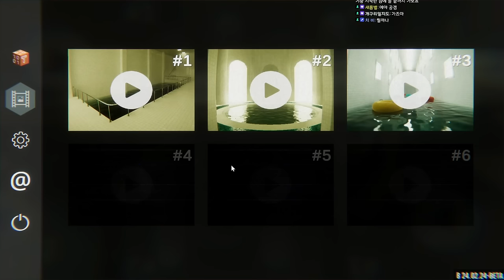분위기 하나로 압도적 공포감을 선사하는 기이한 백룸